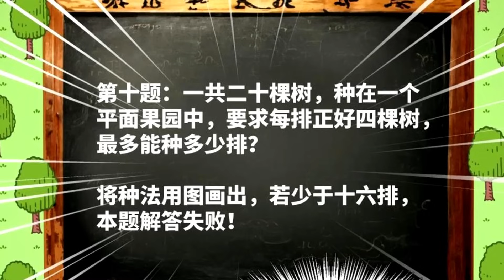Part : 3 อัจฉริยะ Lv.Max ในต่างโลก (ย้อนเวลา 2000 ปีมาตบกีกี้) โครตเทพ / ต่างโลก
สมัครเป็นสมาชิก 35 / เดือนเพื่อดูล่วงหน้าของช่องนี้เพื่อเข้าถึงสิทธิพิเศษต่างๆ

“Shen Lang เดินทางไปอีกโลกหนึ่งและกลายเป็นลูกเขยสุดหล่อของครอบครัวเศรษฐี เขาถูกไล่ออกจากบ้านเพราะเขาไร้ประโยชน์เกินไป ดังนั้นเขาจึงทำงานอย่างหนักเพื่อค้นหาลูกสาวที่มีอำนาจ ทรงพลัง สวย และสูงส่งมากขึ้นมาเป็นลูกเขยของเขา